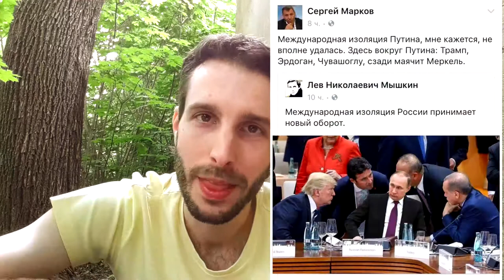SUMMIT G20 Z POHLEDU DEMONSTRANTŮ - radikální požadavky a boje s policií!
V Hamburku proběhl summit zemí G20. Média mluví hlavně o politicích, ale chybí pohled demonstrantů - anarchistů, levičáků. Proč protestují a proč jsou tak násilní?

Video vzniklo na popud zpráv médiích, které demonstranty odbývají pár větami. Zajímalo mě, co přesně svými protesty chtějí dosáhnout. Našel jsem k tomu dobré informace a ve videu vám je přináším. A to včetně záběrů ze soubojů z policií. Na závěr i malý vtipný hoax s Putinem.

ZDROJE TEXTOVÉ
- Why Do We Oppose the G20? What Do We Want Instead?

- Hamburg vs. the State: How the City is Fighting Back and the Police Are Losing, Again

- V Hamburku lidé bojují proti nespravedlivému systému, říká sociolog

- Státníci naslouchají Putinovi.. nebo ne?

HUDBA
Ion Romania - Politics Of Smooth